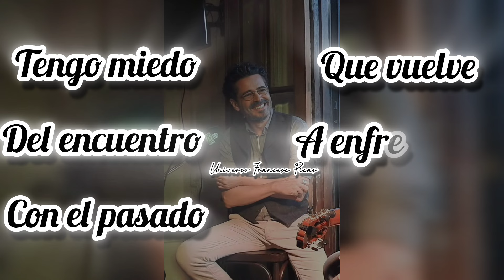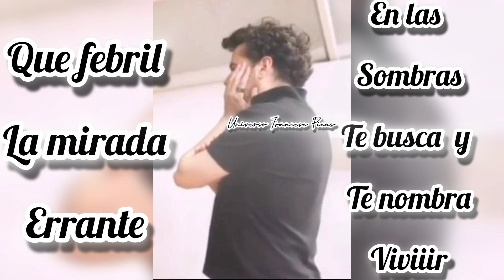FRANCESC PICAS-VOLVER letra (en vivo)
Francesc Picas_Intime  en el Teatro Picadilly Ago 2023.